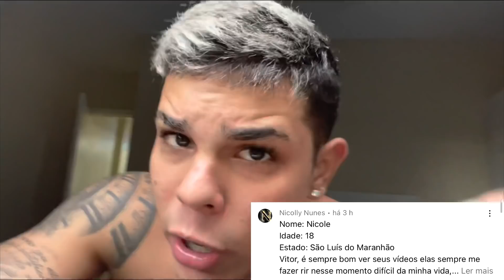MINHA MÃE BIOLÓGICA QUER LEVAR MINHA FILHA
Ôxe meu irmão, que onda do cacete, mainha quer levar minha filha.

ATENÇÃO!!! ASSIM COMO TODOS OS VÍDEOS DESTE CANAL, ESTE VÍDEO É EXCLUSIVAMENTE PARA ENTRETENIMENTO E, NÃO TEM O INTUITO DE INCENTIVAR A REPRODUÇÃO DO CONTEÚDO. NÃO REPITAM ISSO EM CASA, LUGARES PÚBLICOS, OU PRIVADOS.